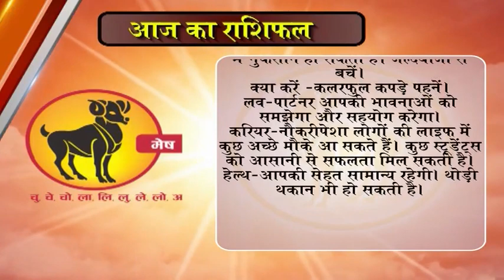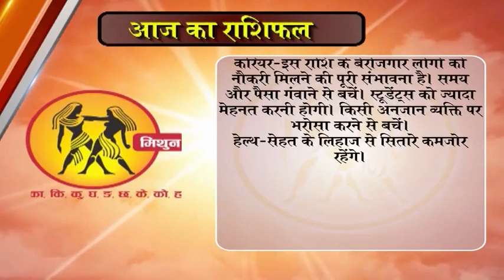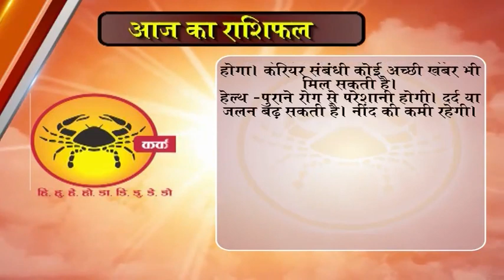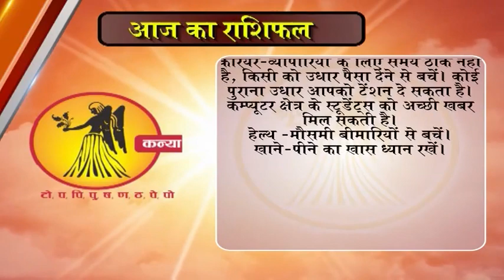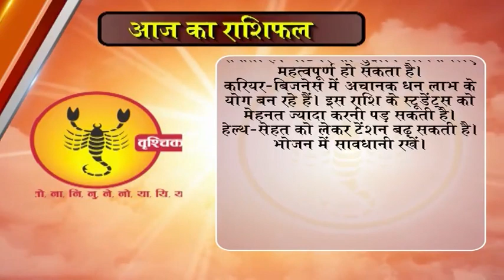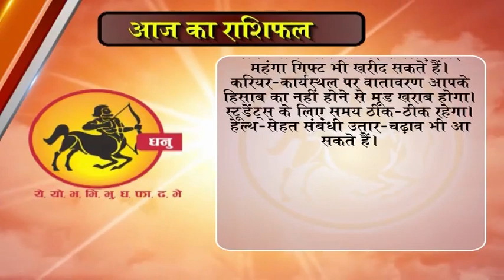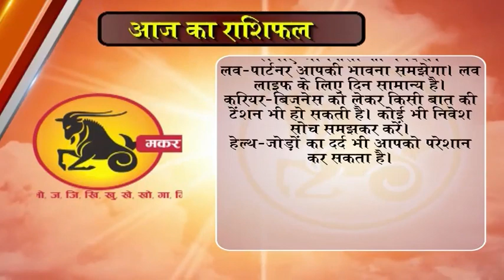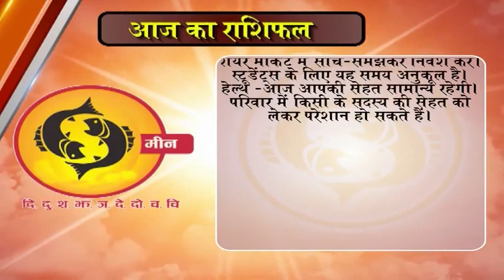Aaj ka Rashifal 17 January 2018, Daily rashifal, Danik rashifal ,आज का राशिफल ,दैनिक राशिफल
dainik rashi
rashifal bhavishye
today rashifal
horoscope 2018
jyotish upay
rashifal daily
rashifal 2018
mesh
asardar upay
asardar totke
chamatkari samadhan
astrology today